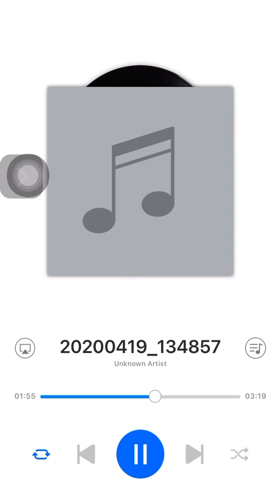K.Mısıroğlunun Bediüzzaman Mustafa Kemali Hançerlemeye Teşebbüs Ettiği ve Vazgeçtiği İddiasına Cevab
Bu teyid edilmesi namümkün olan sadece kuru ve içi boş bir iddiadır ve isbat edilebilmesi de zaten imkan haricindedir.

Kadir Mısıroğlu’nun Kaynak olarak ise Hüsrev Ağabeyin üzerinden Kendisini göstermesi ise tam anlamı ile bir şaşkınlık ve garabettir, yani kutuya taş atmaktır. Risaleler de böyle hadise ve bilgi mevcut değildir. Üstad hakkın da bir şeyler konuşuluyorsa bizim ilk muhatabımız Risaleler olmalıdır ve Risalelerden söz konusu iddianın isbatı yapılmalıdır, aksi durum zaman kaybıdır.